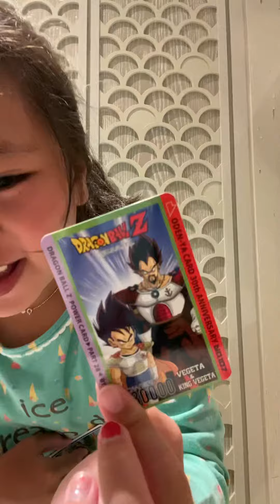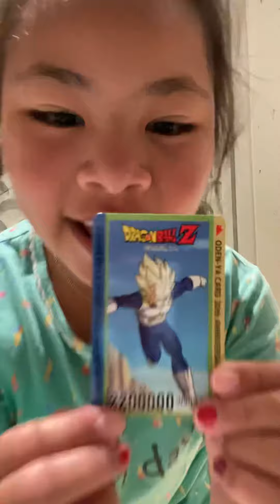มาแกะโอเด้งย่าที่Krabi